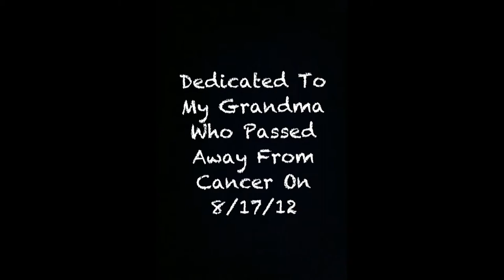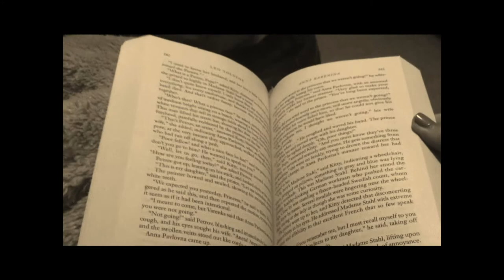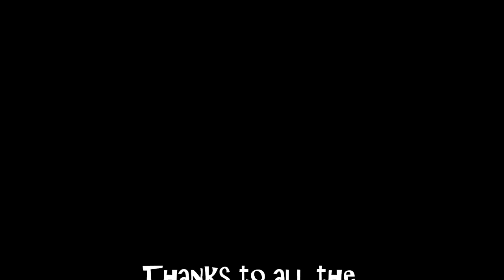Fault In Our Stars Trailer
Emily Neyland
Ms.Fortier
English II Period 2
September 11,2012